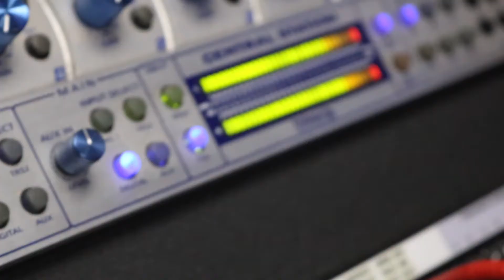GetWright - Lessons Learned 3 (Studio Vibe)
GetWright - Lessons Learned 3 (Coming Soon)